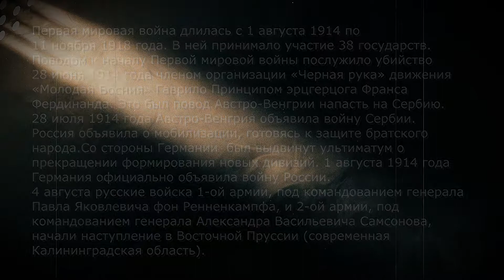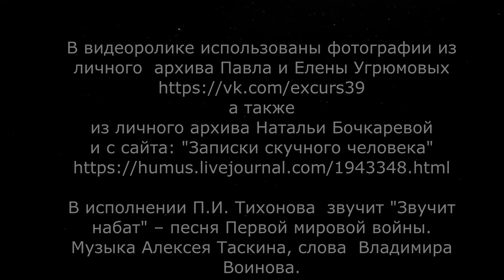Август 1914. Гудит набат!...Петр Ильич Тихонов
Видеосюжет посвящен русским солдатам, воевавшим в Первой мировой войне. Звучит песня "Гудит набат".Автор музыки – композитор Алексей Владимирович Таскин (1871 – 1942). Писал скрипичные и фортепианные пьесы; большей известностью пользовались его романсы и мелодекламации. Автор слов – Владимир Васильевич Воинов (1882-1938), поэт-сатирик и прозаик.
Песня записана на грампластинку 19 декабря 1914 года Петром Ильичем Тихоновым.